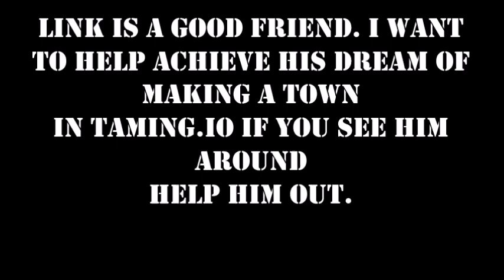We tried to make a Town in Taming.io but THIS happened...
I could have named this Unfinished Town vs Reapers. Link is a good guy hes really nice so help him out. This was bad luck in action.
If you have a dream in taming.io let me know. I might be able to help out.